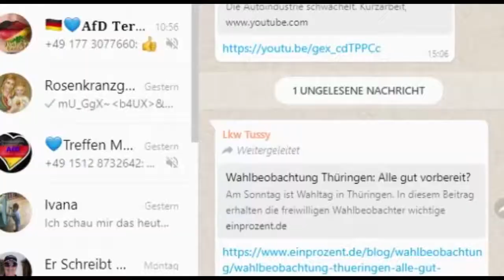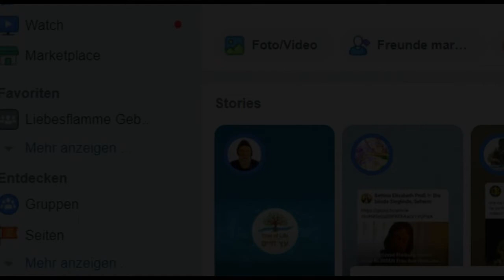Barmherzigkeitsrosenkranz 2 - 3 mal im Geiste der Liebesflamme